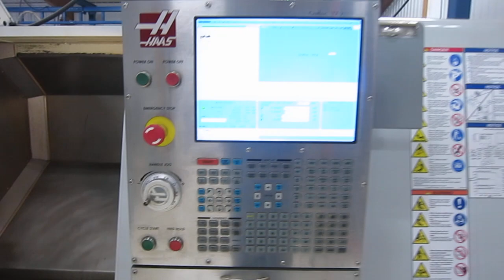Haas SL-30 CNC Turning Center with Live Milling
Haas SL-30 CNC Turning Center with Live Milling Available On Our Online Auction!
To view this machine on our online auction And for our other available machines please go

Equipped with: Haas CNC Control with Coldfire Processor, 12 Station Turret with (6) Live Milling VDI Stations, High-Torque Live Milling Drive, C-axis Programmable Spindle, Programmable Tailstock, Parts Catcher, Tool Presetter, 2-Speed Gearbox, High-Pressure Coolant System, Belt-Style Chip Conveyor, 16MB Expanded Memory, Intuitive Programming, Bar Feed Interface, 8" 3-Jaw Chuck, Manuals.